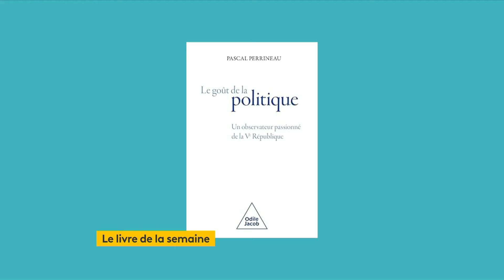Rendez-vous médicaux non honorés : "La taxe lapin existera", assure Frédéric Valletoux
Frédéric Valletoux, le ministre délégué chargé de la Santé et de la Prévention, était l'invité de Questions politiques ce dimanche. Les patients qui ne se présentent pas à leurs rendez-vous médicaux devraient payer une pénalité financière. "Une manière de marquer le coup", selon le ministre.